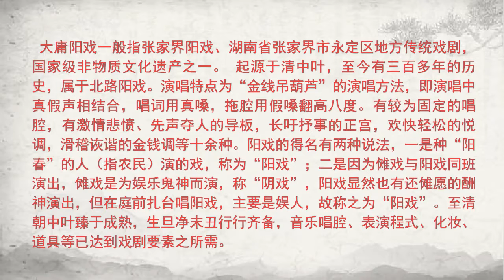戏曲常识《国家级非物质文化遗产 大庸阳戏（张家界阳戏）》